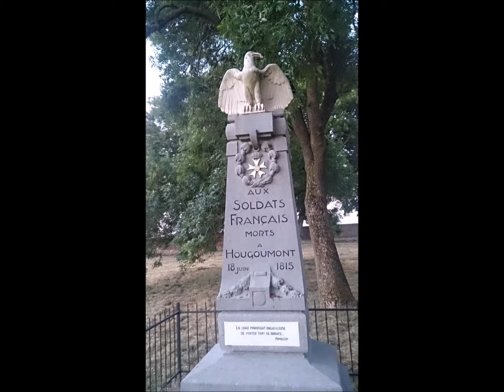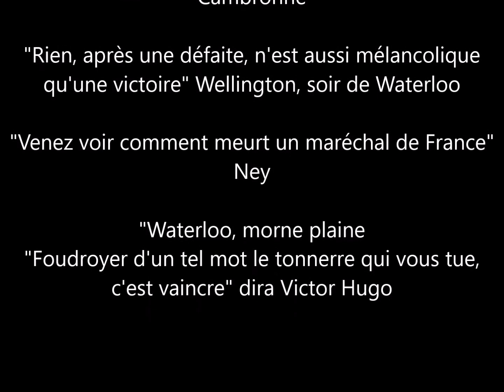Reconstitution bataille de Waterloo 2017